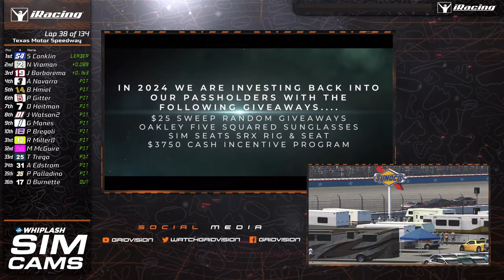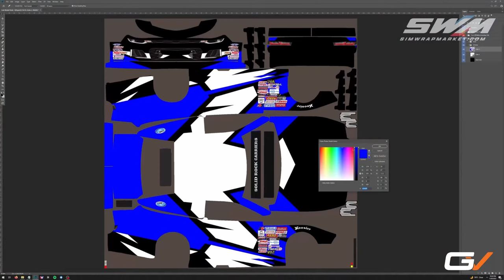Ryco Performance Friday Night NiS | Top Split | Texas Motor Speedway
Welcome to GridVision, your go-to destination for exhilarating iRacing league race broadcasts!  We are a dedicated broadcasting team that brings the passion, excitement, and intensity of virtual motorsport right to your screens. Whether you're a driver, a racing enthusiast, or simply love the thrill of esports, our open availability ensures you never miss a moment of the action!

We love hearing from our viewers! Engage with us through live chat during broadcasts, and connect with the GridVision community on social media. Your passion for racing fuels our dedication to deliver exceptional content, and we are always eager to connect with fellow motorsport enthusiasts.

Join us at GridVision for the ultimate iRacing league race broadcasting experience. From the comfort of your home, you'll witness virtual motorsport at its finest. Buckle up and get ready to embark on an unforgettable journey with us as we bring the world of iRacing straight to you!